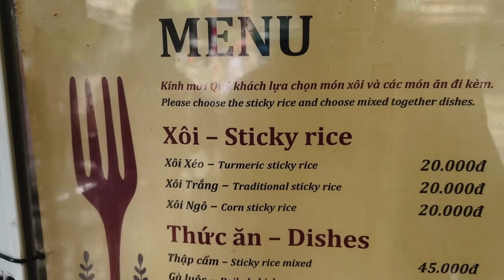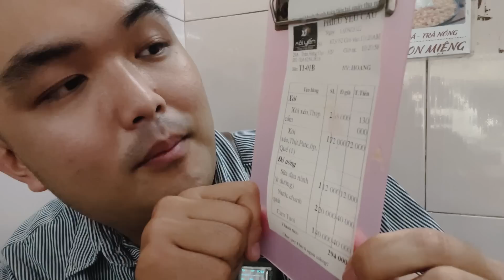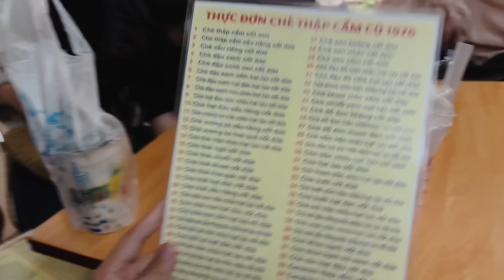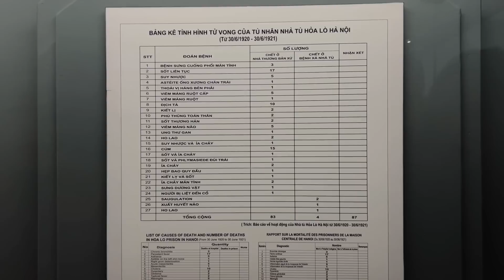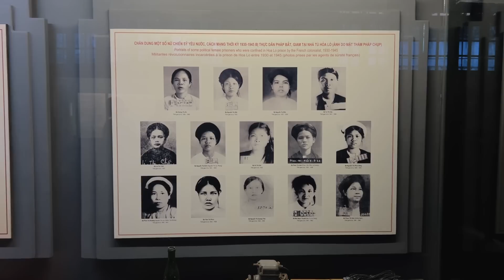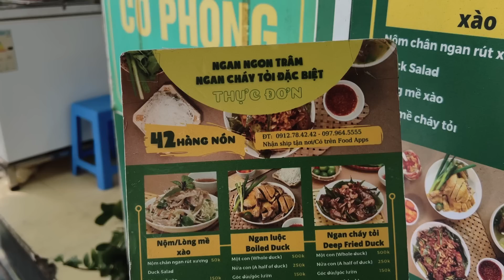SẬP IN HÀ NỘI 2022 P4 || Đi nhà tù Hoả Lò, ăn ngan cháy tỏi, bún riêu ốc siêu ngon ở HN- SẬP CHANNEL